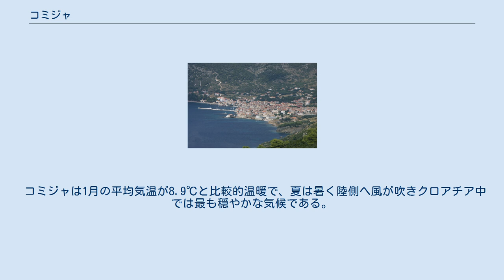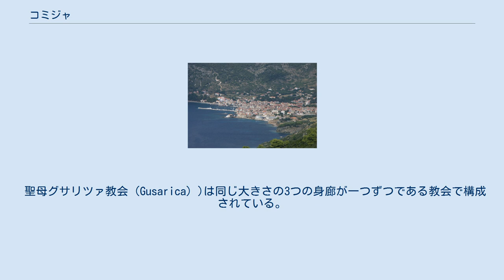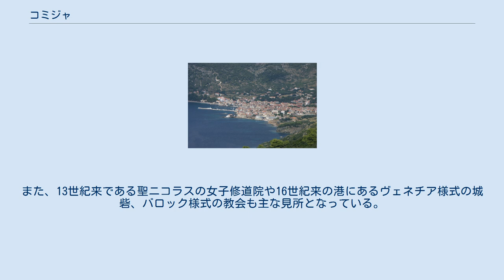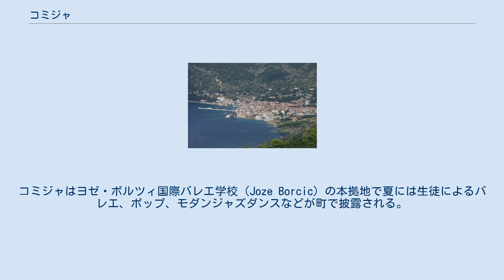コミジャ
コミジャ コミジャ (クロアチア) コミジャ（クロアチア語: Komiža）はクロアチア西岸のアドリア海に浮かぶ、ヴィス島にある小都市及び基礎自治体で人口は1,677人である。
 コミジャは中央ダルマチアの沿岸からもっとも遠く離れた島であるヴィス島に位置し、クロアチア本土からは約50km離れている。
標高587mのフム（Fum）丘陵の麓に位置する。
コミジャには郡道と国道D117号線の2つの道路が通り、ヴィスなどと結ばれている。
スプリトとはフェリーが唯一の交通手段となっている。
 コミジャは1月の平均気温が8.9℃と比較的温暖で、夏は暑く陸側へ風が吹きクロアチア中では最も穏やかな気候である。
地中海性の植生で、ヤシやキャロブ、オリーブ、葡萄などが栽培されている。
年平均降水量は750mmで、飲料水は自然の源泉から得ている。
また、ヴィス島は12種の植物の原生地でもある。
 コミジャが最初に言及されたのは12世紀のことで、城砦が港に築かれたのは1585年のことである。
13世紀、ベネディクト会修道士によってマスターと呼ばれる聖ニコラス修道院が設立された。
修道院の中心となるロマネスク建築の教会と半円形のアプスは13世紀以来のものである。
14世紀から17世紀にかけての期間、大きな5つの身廊の教会が建てられている。
中央の身廊は16世紀に遡り、大きなバロックの教会は1652年からのものである。
2つの高い正方形の塔は元来の修道院の城壁のロマネスク建築を保っている。
教会上の塔は1770年に鐘楼へ変わった。
 聖母グサリツァ教会（Gusarica）)は同じ大きさの3つの身廊が一つずつである教会で構成されている。
それぞれ、内部のアーチでつながっている。
もっとも古いものは真ん中の教会で16世紀以来のものである。
両サイドの教会はそれぞれ17世紀と18世紀以来のものとなっている。
この教会で特徴的なものは1670年からのバロックの祭壇とオルガンで、著名な17世紀からの銀の聖女ロザリーのレリーフである。
 城砦教会である聖ロコ教会（Rocco）は1763年に建てられ、新教会は1756年に遡る。
アール・ヌーヴォーの建物は20世紀に建築家A. Bezicの働きによって建てられるようになった。
 コミジャの経済は農業、ワイン醸造、漁業や魚介の加工、養殖、近年では観光業が基盤となっている。
湾が深く入り込む東岸では多くの小石が多いビーチが広がる。
観光客には多くの質の良い宿泊施設や海産物が提供され、多くの修道院や城砦など文化的な見所も多い。
スポーツなどのレクレーション施設も充実している。
また、コミジャはワインの産地としても有名である。
 コミジャはビシェヴォ島に近い場所として知られ、毎年1万人の観光客がアドリア海では珍しい青い洞窟（Modra Spilja） を訪れる。
また、13世紀来である聖ニコラスの女子修道院や16世紀来の港にあるヴェネチア様式の城砦、バロック様式の教会も主な見所となっている。
コミジャはヨゼ・ボルツィ国際バレエ学校（Joze Borcic）の本拠地で夏には生徒によるバレエ、ポップ、モダンジャズダンスなどが町で披露される。
他に毎年、コミジャでは漁業の文化を祝す行事である「漁夫の夜」リバルスカ・ノチュ（Ribarska Noč）が行われ、花火大会や多くの伝統的な食事や土産品が店で提供される他、子供のカヤックレースなども行われる。